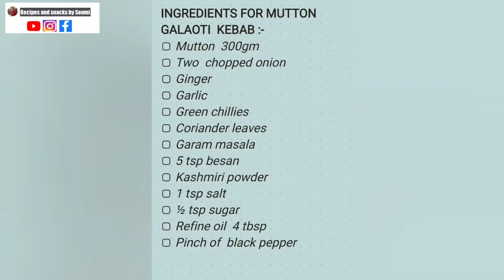Galouti kebab /Lucknow famous galouti kebabs at home and crispy lacchccha parantha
Here I have shown how to make lucknow special GALOUTI kebabs at home and along with that flaky and crispy lachcha parantha.

NGREDIENTS  FOR  MUTTON  GALOUTI  KEBAB :-
Mutton  300gm
Two  chopped onion
Ginger
Garlic
Green chillies
Coriander leaves
Garam masala
5 tsp besan
Kashmiri powder
1 tsp salt
½ tsp sugar
Refine oil  4 tbsp

INGREDIENTS FOR LACCHCCHA PARANTHA :-
500 gm maida/flour
Refine oil  3 tbsp
½ tsp salt
½ tsp sugar
½ tsp baking powder
Curd 200 gm
2 tsp ghee